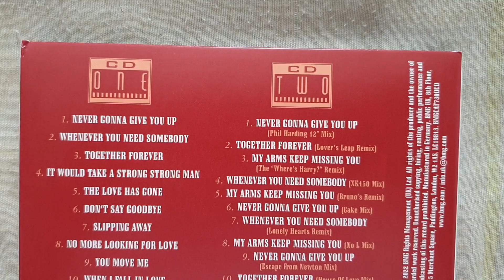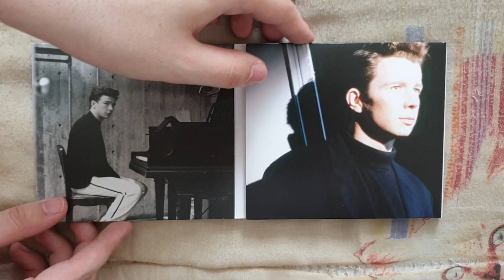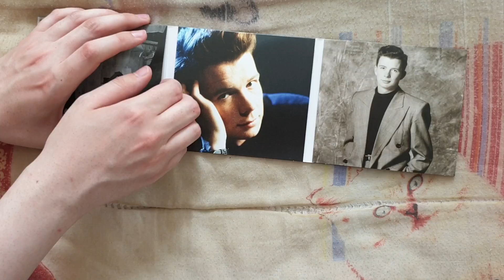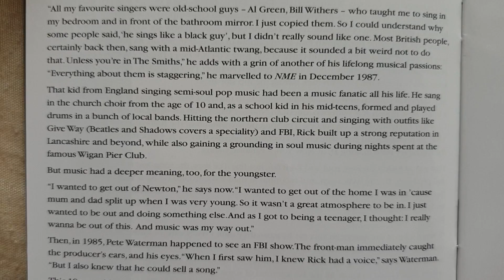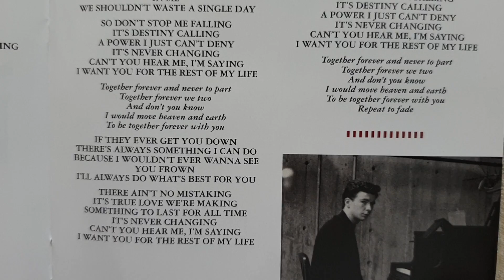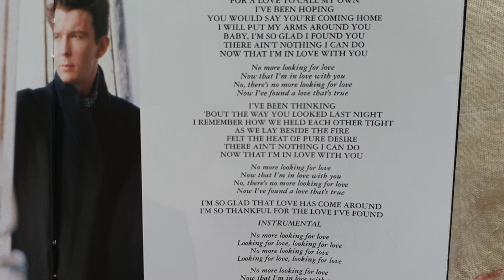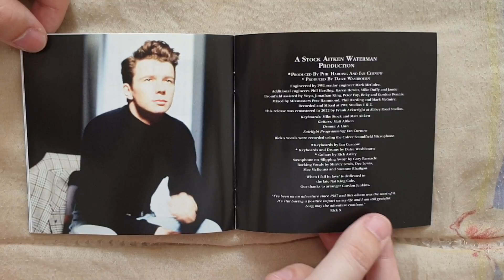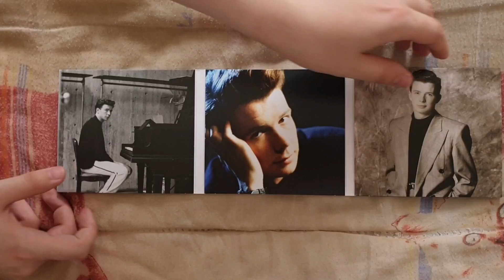Rick Astley - Whenever You Need Somebody (35th Anniversary) CD UNBOXING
Presentation Of Whenever You Need Somebody Deluxe Edition Of Rick Astley.

The CD Whenever You Need Somebody Contains :

• CD 1 :

1. Never Gonna Give You Up
2. Whenever You Need Somebody
3. Together Forever
4. It Would Take A Strong Strong Man
5. The Love Has Gone
6. Don't Say Goodbye
7. Slipping Away
8. No More Looking For Love
9. You Move Me
10. When I Fall In Love
11. My Arms Keep Missing You
12. I'll Never Set You Free (7” Mix)
13. Just Good Friends
14. Never Gonna Give You Up (Pianoforte)
15. Together Forever (Reimagined)
16. Whenever You Need Somebody (Reimagined)
17. When I Fall In Love (Reimagined)

CD 2 :

1. Never Gonna Give You Up (Phil Harding 12” Mix)
2. Together Forever (Lover's Leap Remix)
3. My Arms Keep Missing You (The "Where's The Harry" Remix)
4. Whenever You Need Somebody (XK 150 Mix)
5. My Arms Keep Missing You (Bruno's Remix)
6. Never Gonna Give You Up (Cake Mix)
7. Whenever You Need Somebody (Lonely Hearts Mix)
8. My Arms Keep Missing You (No L Mix)
9. Never Gonna Give You Up (Escape From Newton Mix)
10. Together Forever (House Of Love Mix)
11. Whenever You Need Somebody (Rick Sets It Off Mix)
12. Never Gonna Give You Up (Instrumental)
13. It Would Take A Strong Strong Man (Instrumental)
14. Whenever You Need Somebody (Instrumental)

NOTE: This Is An Anniversary Edition To Celebrate The 35th Anniversary Of The Album "Whenever You Need Somebody" Released On November 16, 1987.

Additional Informations :

Name : Whenever You Need Somebody [CD Deluxe Edition]
Release Date : May 19, 2022
Genre : Pop Dance/Pop
Length : 36:42
Label : RCA
To Get It